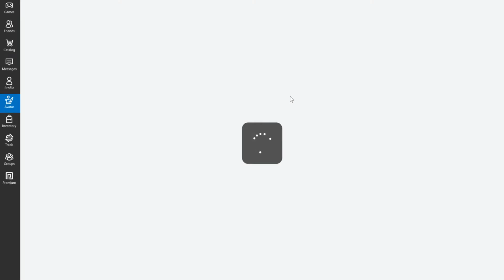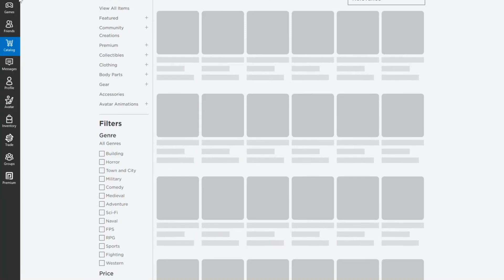Avatar Spree! - Roblox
Today I'm going to being changing my avatar up! Hope you like it :)